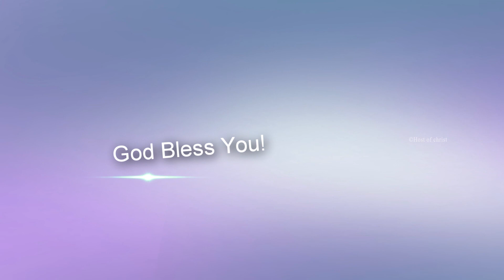அனுதின மன்னா || NOV. 12th 2021 || Online Tamil Daily Devotion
Passcode: hoc12345

For Online Giving:
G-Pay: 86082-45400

Bank Name: State Bank of India
Account Name: Host of Christ Trust
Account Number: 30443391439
IFSC Code: SBIN0004766
Branch: Perumalpuram

Bank Name: AXIS BANK
ACCOUNT NAME : HOST OF CHRIST
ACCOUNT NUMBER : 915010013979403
IFSC CODE :UTIB0002095
BRANCH : PALAYMKOTTAI